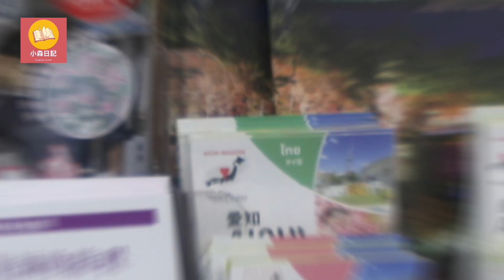名古屋機埸贈票活動 任選來回新穗高高空纜車/名花之里/長島溫泉樂園 人氣景點票券3選1 兌換地點及方法 Nagoya Free ticket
新特麗亞名古屋中部國際機場三大著名景點贈票活動:

活動日期:即日起至4月30日止，或依主辦單位公告為主!

活動對象:搭乘台灣或香港出發之航班，進出日本使用新特麗亞名古屋中部國際機場!

兌換證明:需出示中部國際機場的來回機票購票證明(紙本或手機螢幕畫面…等等即可)。

兌換位置:中部國際機場第一航廈2樓入境大廳的「日本中部旅遊中心」櫃臺兌換

免費票券:「新穂高纜車」、「名花之里」、「長島溫泉樂園」以上票券3選1與額外贈送線上免稅商店「完美行購物」3,000日幣折價券(需注意購買商品時，取貨地必須選擇中部國際機場取貨櫃台)